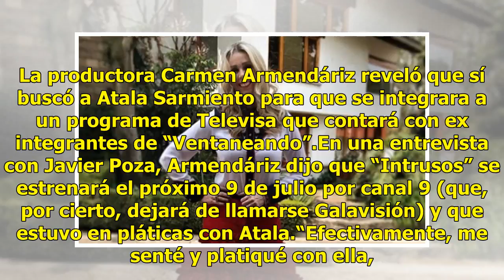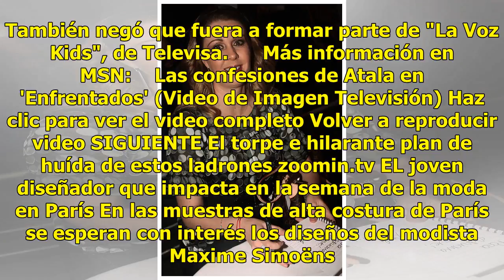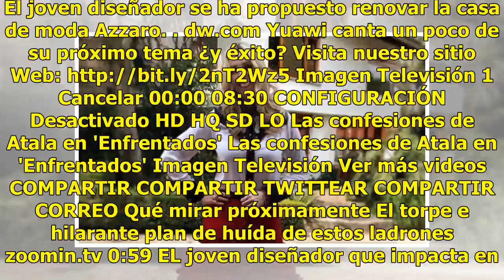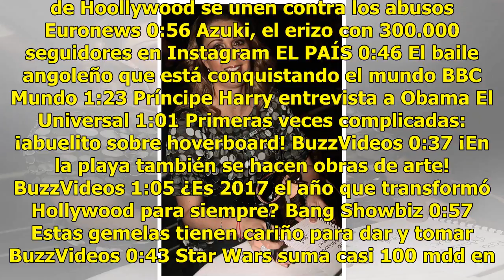Televisa buscó a Atala para programa con ex miembros de “Ventaneando”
La productora Carmen Armendáriz reveló que sí buscó a Atala Sarmiento para que se integrara a un programa de Televisa que contará con ex integrantes de “Ventaneando”.En una entrevista con Javier Poza, Armendáriz dijo que “Intrusos” se estrenará el próximo 9 de julio por canal 9 (que, por cierto, dej...